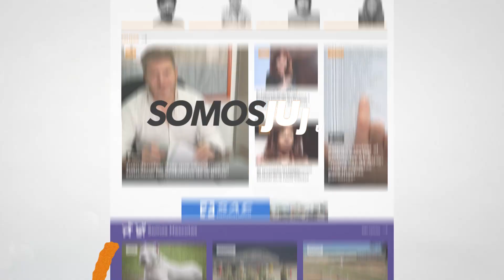Transporte de larga distancia en Jujuy: piden a los pasajeros previsión a la hora de viajar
Desde la Administración de la Terminal de Ómnibus de la capital jujeña solicitaron a los pasajeros que se acerquen previamente a las boleterías para consultar si el viaje presenta alguna complicación o modificación.